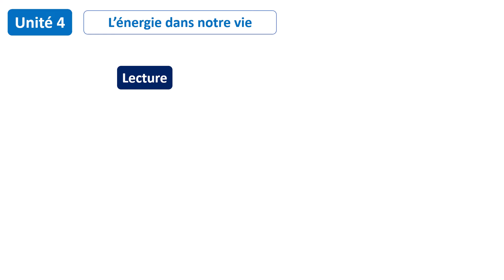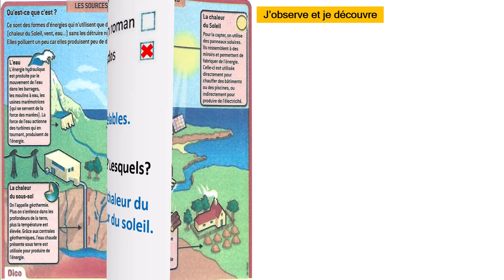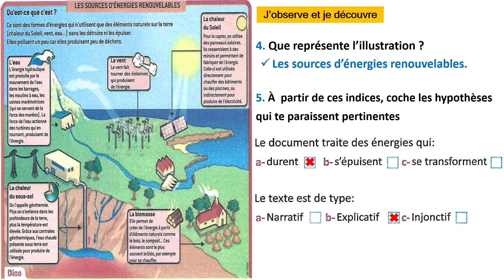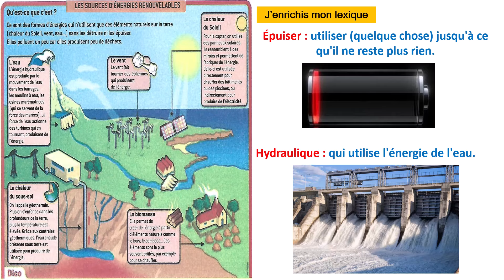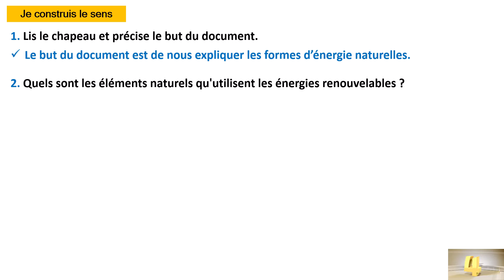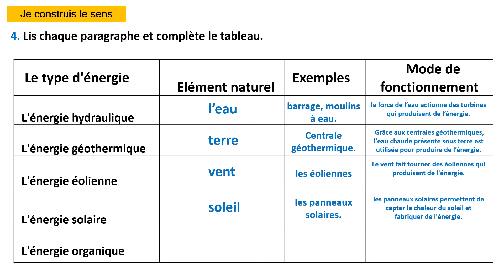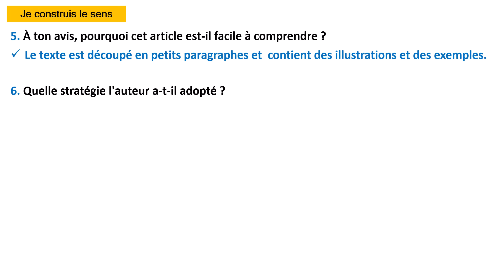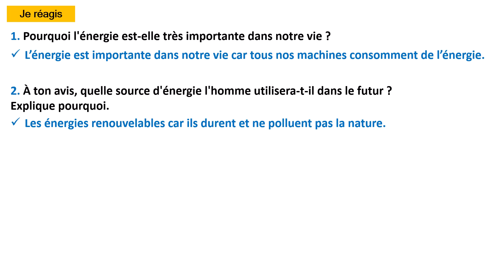Lecture: Les sources d’énergies renouvelables / Unité 4 / Page 116 et 117 / LE FRANÇAIS PRATIQUE 6AP